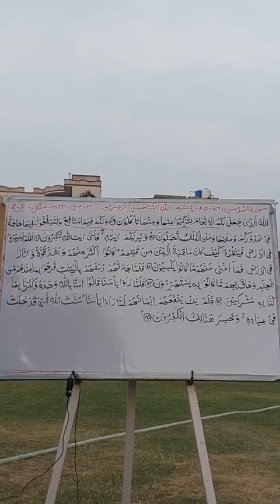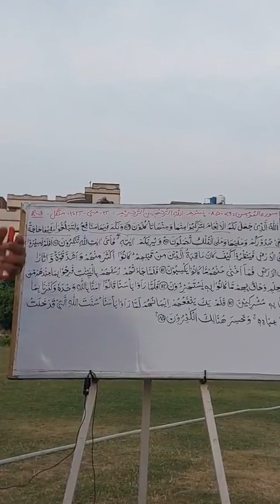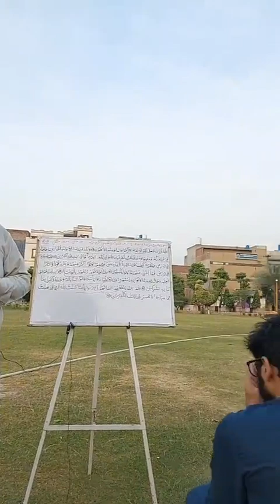Al Momin verses 79 85 Revision